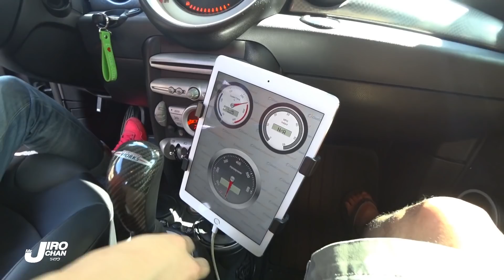EP55 : ซิ่งรถไปเรียนไปในอเมริกา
ติดตามผมได้ทาง YouTube ช่อง MrJiroChan
-ทาง IG : jiro_chan_16
-IG เมย์ : Missmaylanie